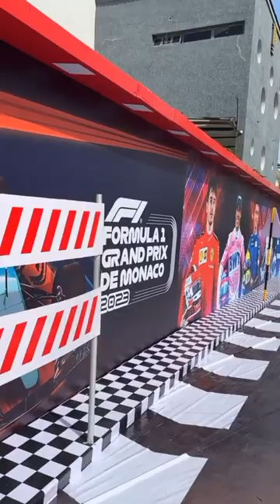Actors, actresses ,Ex bbnaija/Titans Housemates ,attend Formular 1 car race event.